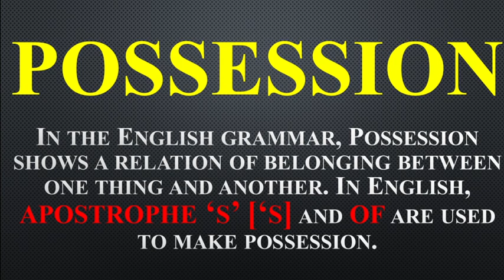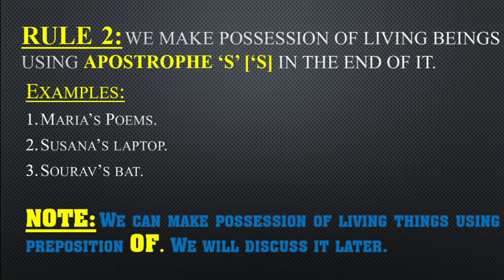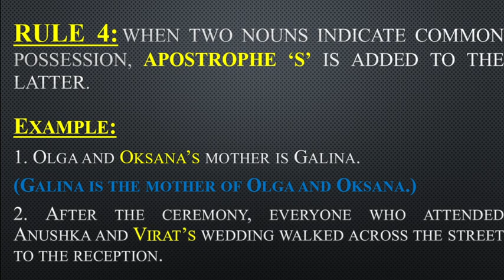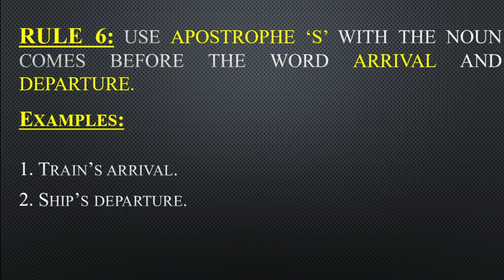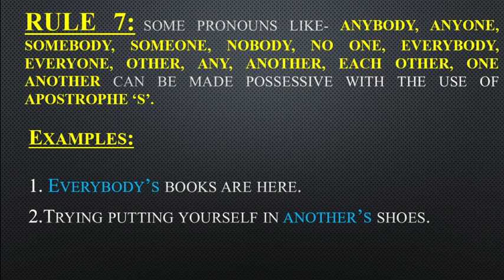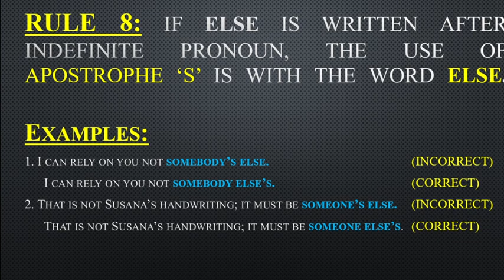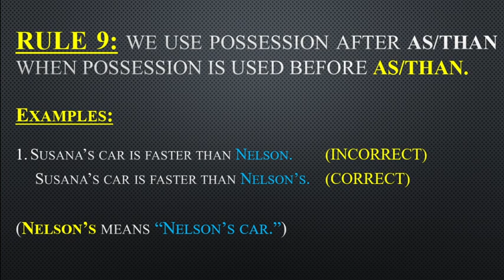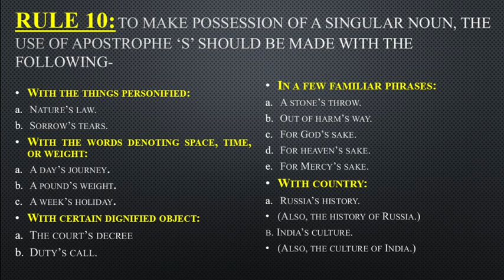LECTURE 6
NOUN [POSSESSION]

Dear students, here you can learn many rules of our new topic "POSSESSION" so that you can spot errors in a sentence. Watch this video carefully and strive to understand the use of possession.